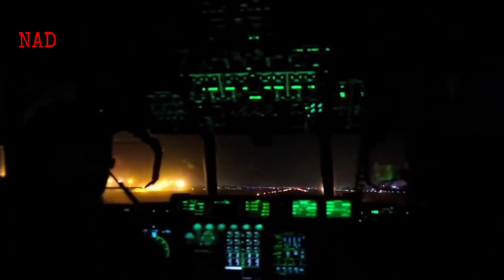TAK AKAN DIEKSEKUSI, TALIBAN MINTA MANTAN PILOT AFGHANISTAN MENGABDI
NADPost merupakan kanal berita independen yang menyuguhkan berita terkini dan informatif mengenai isu politik, teknologi, militer, analisis, dan peristiwa mancanegara. Proses pembuatan video telah melewati riset dan bersumber dari media kredibel.

nadpost.yt[at]gmail[dot]com